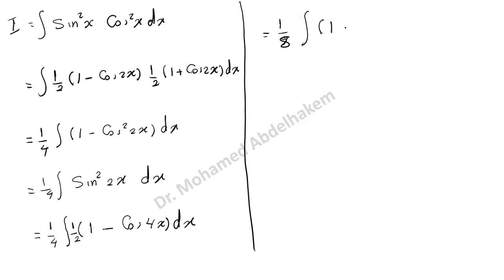Lec4-2 Methods of integration – trigonometric functions sin & cos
Methods of integration – trigonometric functions sin & cos